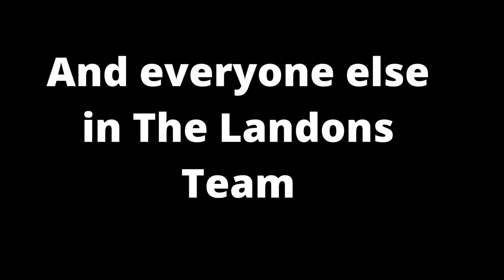Friday Night Funkin The Landons Team Edition Mod (Official Trailer)